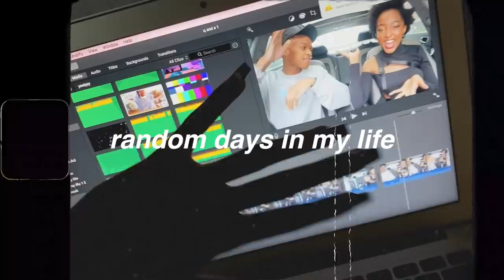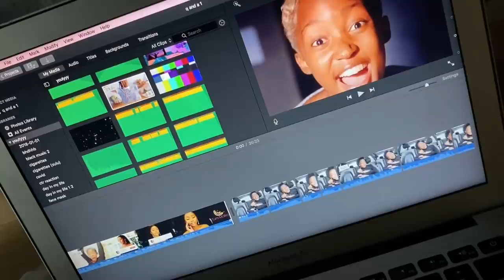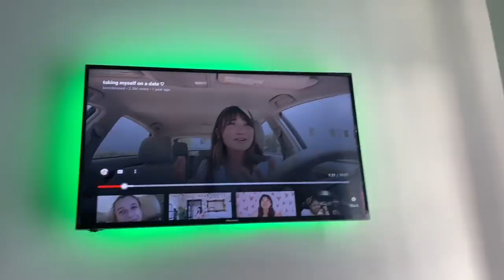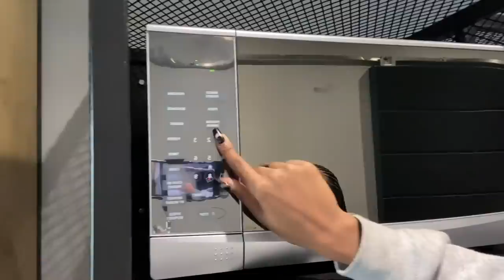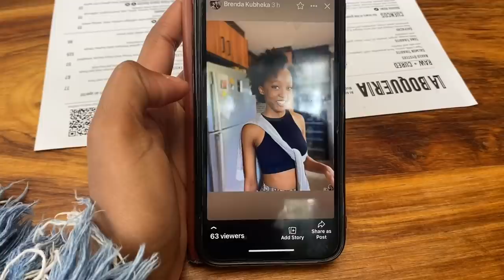RANDOM DAYS IN MY LIFE ! new camera, lion park, cooking, music videos + more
TURN YOUR NOTIFICATIONS ON! I hope you enjoyed this video. Comment any suggestions for my next video + show your girl some love by spreading the word!

This video is random days in my life. so often I film blogs that are unfinished, but finally Id decided to combine those days into one video. So I hope you enjoy this video taken from the last 8 months. I definitely had fun revisiting these moments :)

xxx